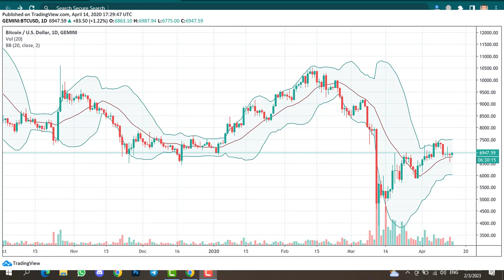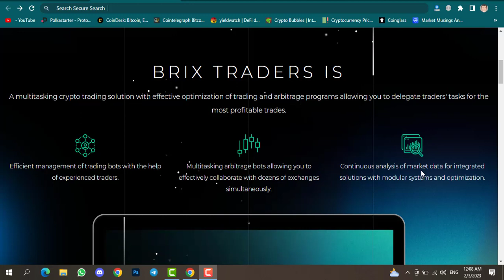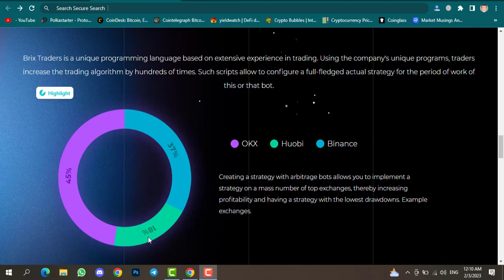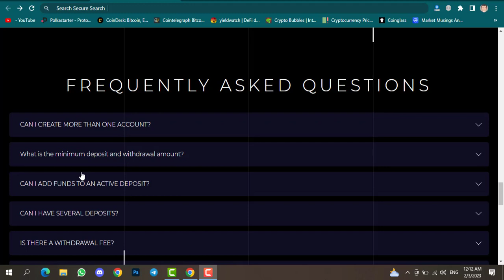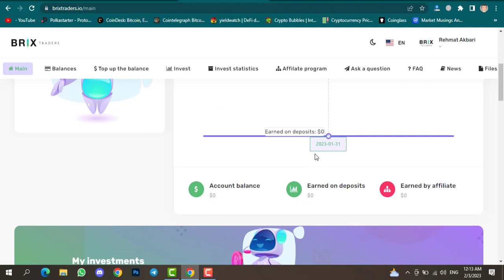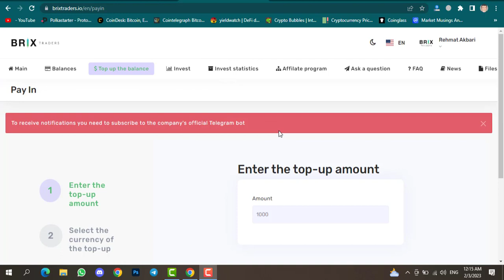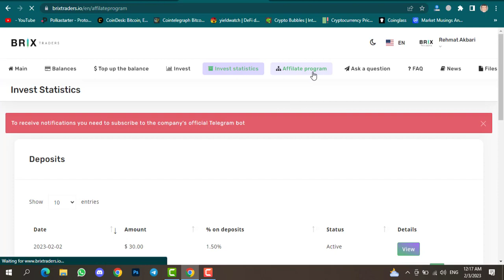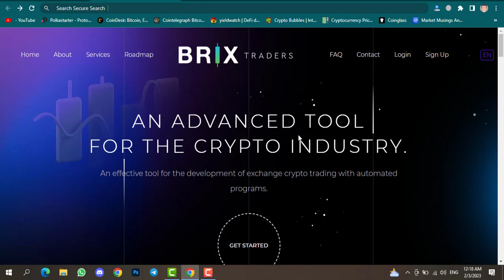Earn 4% Daily on your Deposit | Brix Traders Full Review | How to Invest and Earn Income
In this video, I will give you the Brix Traders full review where you can earn 4% daily on your deposit. So, I will guide you on how to invest and earn income, Check the complete video.